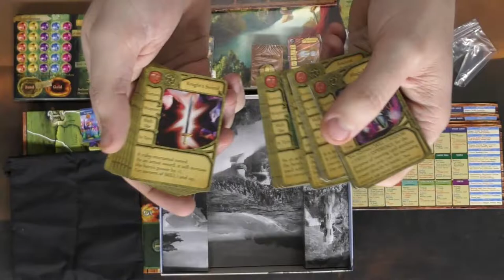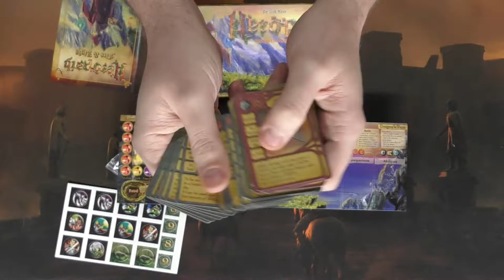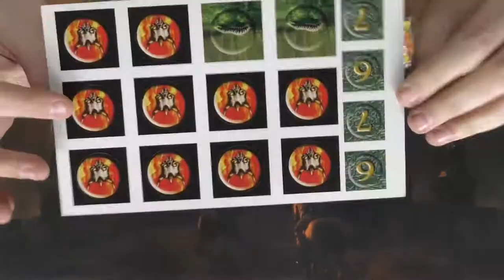Heropath - Board Game Unboxing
Heropath Unboxing by Unfiltered Gamer